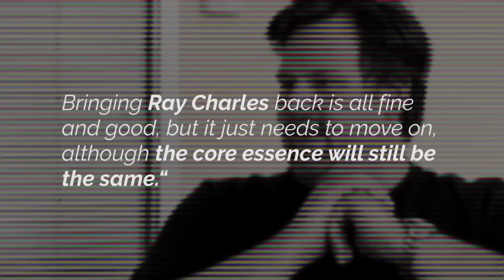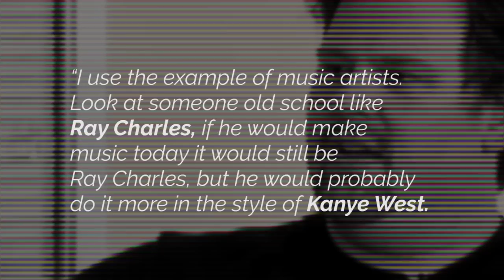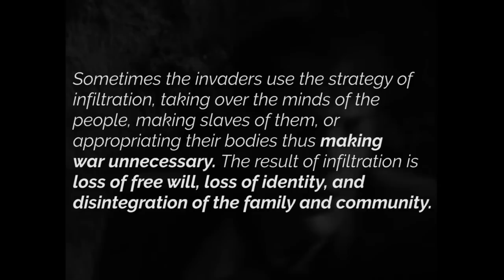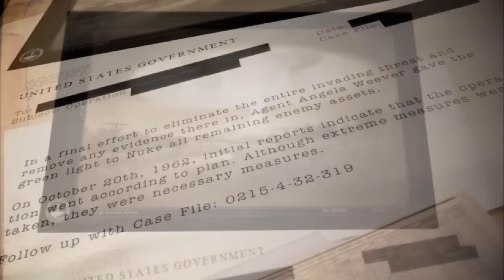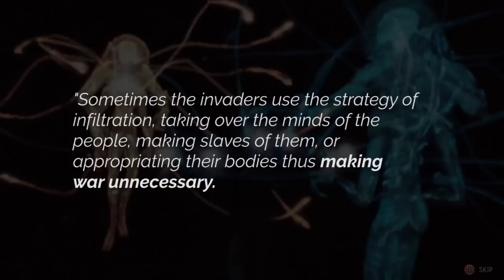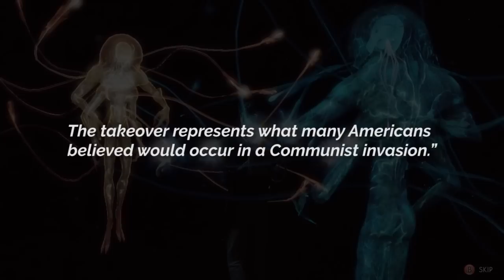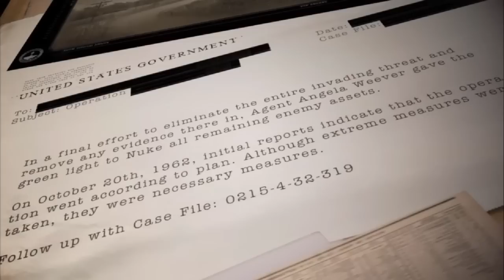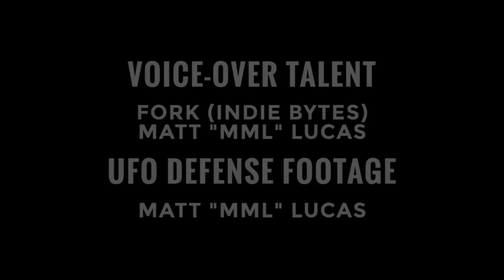Remembering The Bureau: XCOM Declassified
In this video, I explore 2013's bygone XCOM period piece The Bureau.

Executive Producers:
Chris Chapman
ehmaysi
Jacob Geller
Rerunx5

If you want to see your name here, consider supporting the HOTCYDER project for a dollar per video

Thank you to Matt for the UFO Defense Footage also.

The Bureau: XCOM Declassified Original Soundtrack
X-COM: UFO Defense Original Soundtrack
Theme Tune to UFO
Gold Digger Yamaha Midi